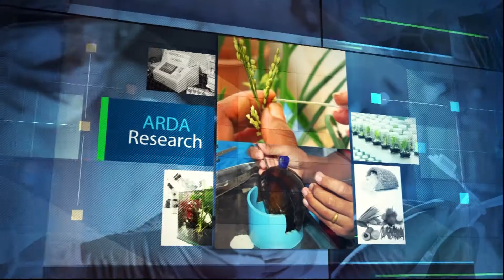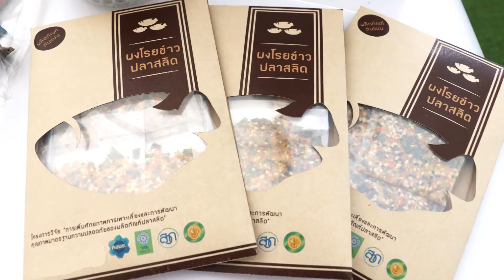Research Update ผงโรยข้าวปลาสลิด